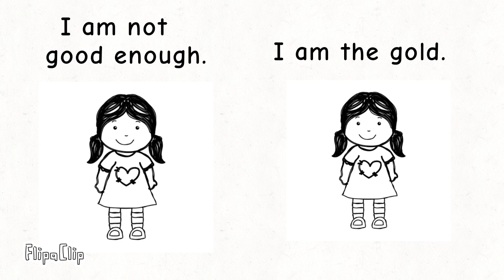Negative to Positive Self Affirmations for better self esteem and mental health